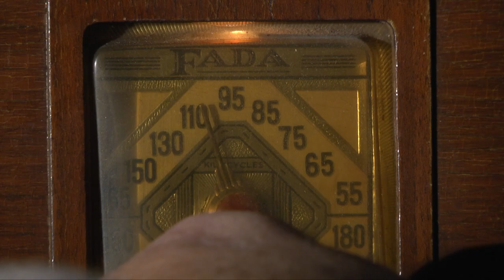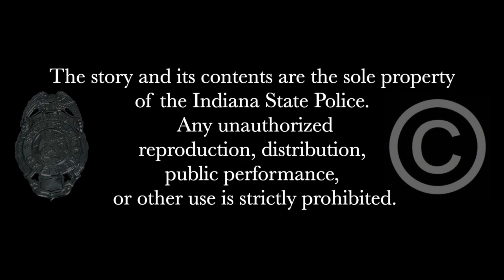Indiana State Police 12.17.2023 Road Show - Winter Driving